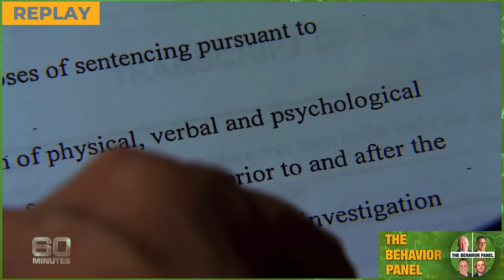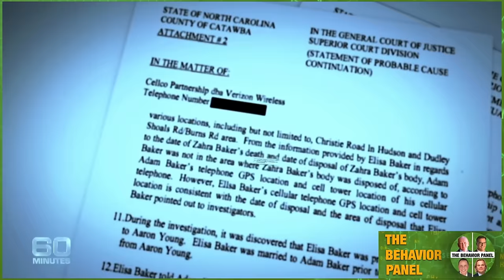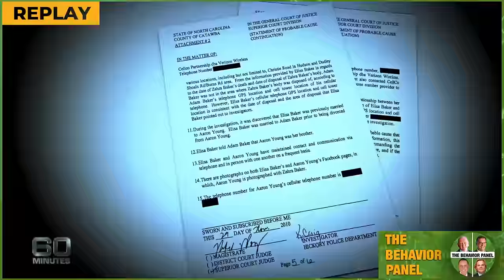💥 She Claims She's INNOCENT! Zahra Baker's Killer Body Language Breakdown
The woman convicted of killing and dismembering 10-year-old girl, Zahra Baker says she's innocent. What do the world's top body language and behavior experts say about Eliza Baker?

Elisa Baker has been sentenced to 18 years in prison after pleading guilty to the murder of her 10-year-old stepdaughter, Zahra Baker.

body language guy the behavioral arts psychopath vs sociopath

Chapters:

0:00 Elisa Baker Body Language
0:16 Convicted Murderer's Body Language Analysis
7:48 Deception and Anger Detected
15:31 Deceptive Body Language Analysis
24:02 Body Language Analysis of Innocence Claim
31:17 Complex Claims About Treatment
39:06 Lack of Compassion and Motives
46:25 Analysis of Challenging Interview
53:43 Denial of Guilt and Tragic Events
1:02:29 Deceptive Body Language Analysis
1:10:52 Signs of Retreat and Hyper-Responsiveness
1:18:59 Deception Indicators in Body Language
1:27:05 Aggressive Body Language Analysis
1:35:59 Potential Personality Disorder Analysis